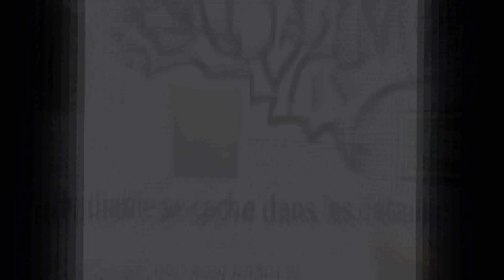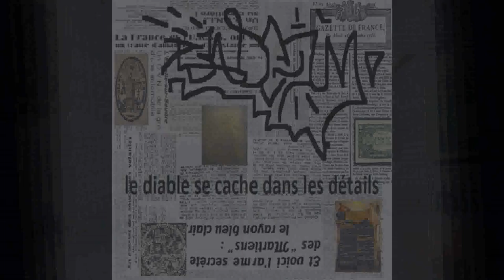Djadcom la vie en speed